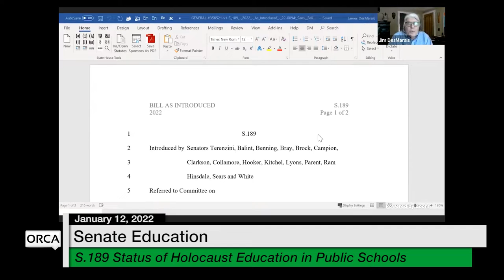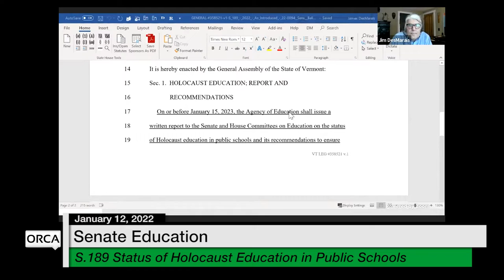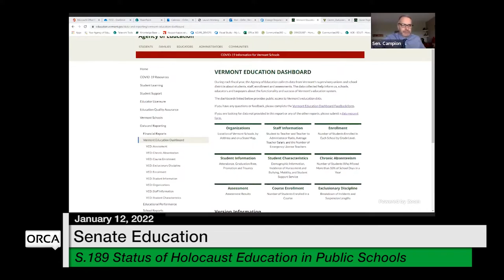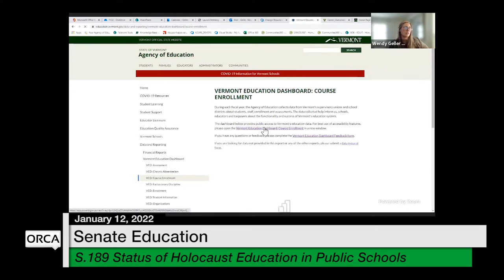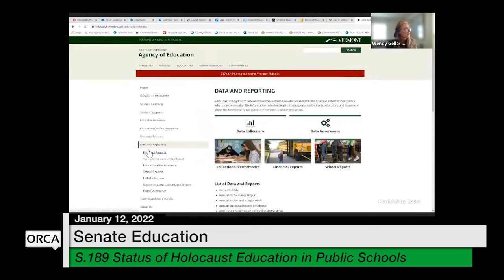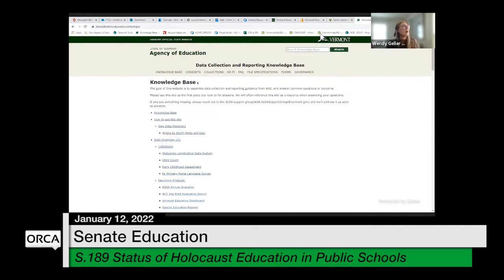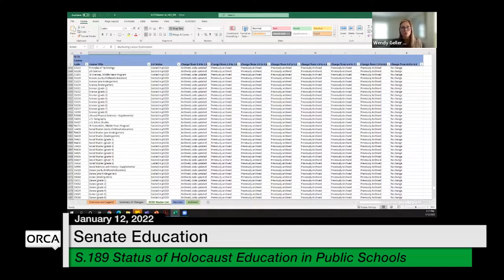Vermont State House - S.189 Status of Holocaust Education in Public Schools 1/12/2022